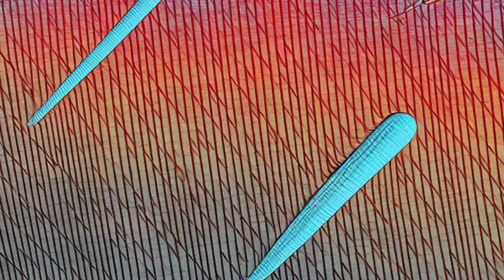Red Zeppelins on Tour - Concert visuals - Robert Walter's 20th Congress - Hunk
Artistic Music Visualization by ST4RLAB